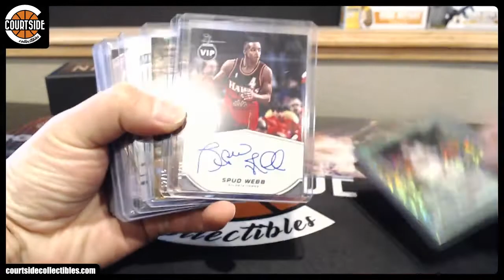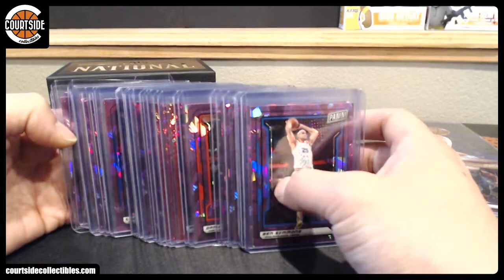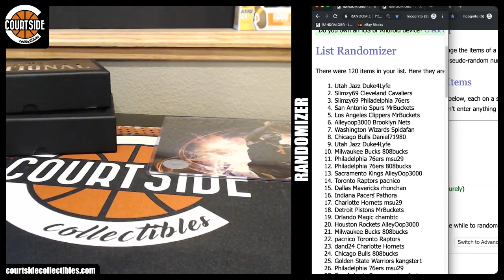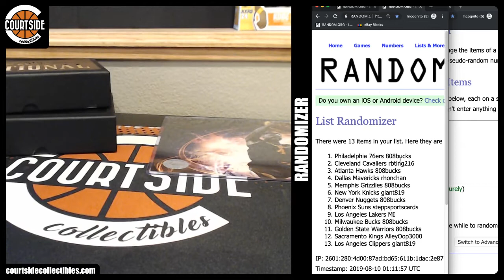2019 National (NSCC) Giveaway